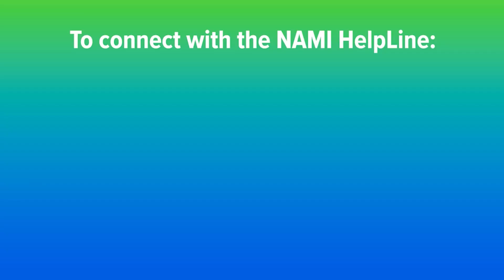Pride & LGBTQ+ Mental Health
In this episode of NAMI’s podcast, guest host Matt Raymond, NAMI communications director, fills in for NAMI CEO Daniel H. Gillison Jr. to speak with Rosemary Ketchum (former board member of NAMI Greater Wheeling, W.Va., and first openly transgender official to be elected in West Virginia) and Frank Grimsley (body-positive, queer content creator, brand collaborator, licensed therapist, school social worker and TV personality, as featured on Netflix’s ‘The Circle’ and ‘How to Get Rich’) in honor of Pride Month about LGBTQ+ mental health. Tune in to hear more about LGBTQ+ creativity, self-care, suicide prevention and policies for support!

Find more resources about Pride Month and LGBTQ+ mental health

To reach the Trevor Project’s LGBTQ+ Youth Suicide Prevention Lifeline, visit TheTrevorProject.org/get-help, text “START” to 678-678, or dial 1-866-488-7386.